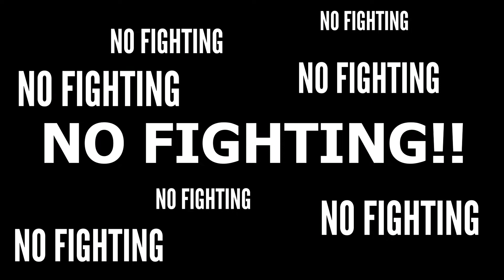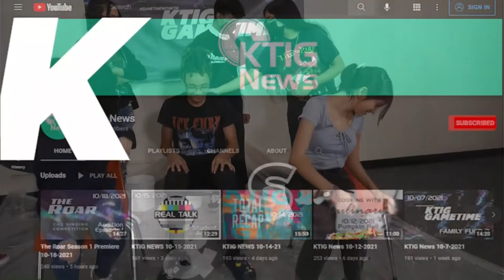KTIG News 2-24-2022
In this episode of gametime contestants will be competing in a guess that song challenge!